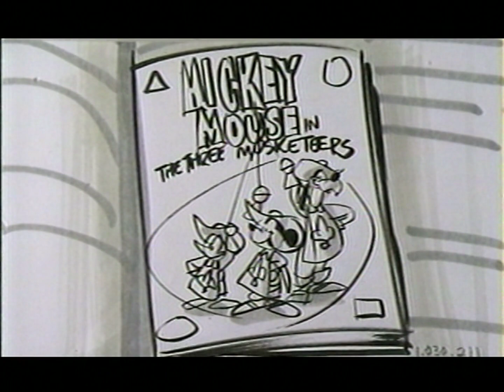Mickey, Donald and Goofy The Three Musketeers Deleted Scenes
From my Disney 2004 DVD, Mickey, Donald Goofy The Three Musketeers.